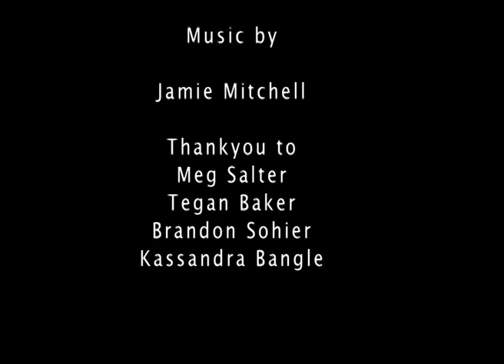ARTEXPRESS 2012 Tegan.mov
Tegan Baker interviewed at Newcastle Art Gallery by Maddison Bowdler from Callaghan College Jesmond about her selection in ARTEXPRESS.